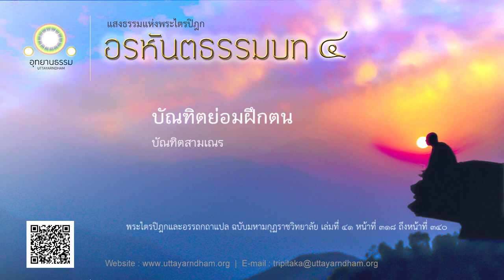บัณฑิตย่อมฝึกตน | บัณฑิตสามเณร | อรหันตธรรมบท ชุดที่ ๔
อันคนไขน้ำทั้งหลายย่อมไขน้ำ
ช่างศรทั้งหลายย่อมดัดศร
ช่างถากทั้งหลายย่อมถากไม้
บัณฑิตทั้งหลายย่อมฝึกตน

เรื่อง บัณฑิตสามเณร